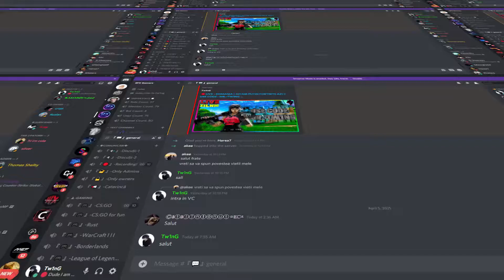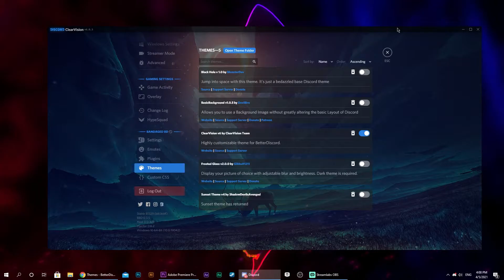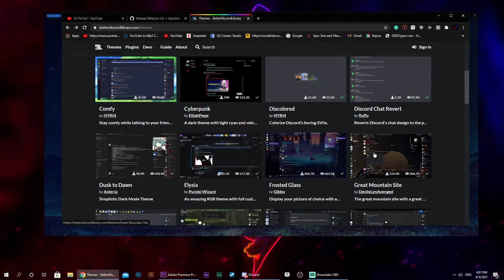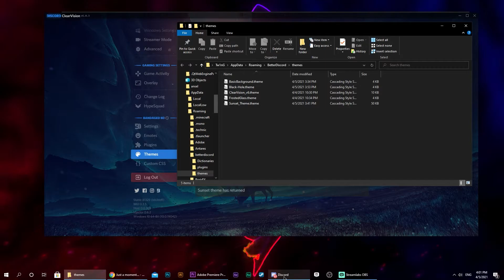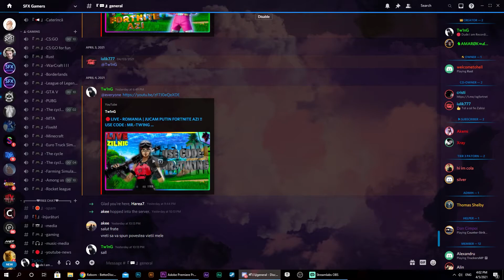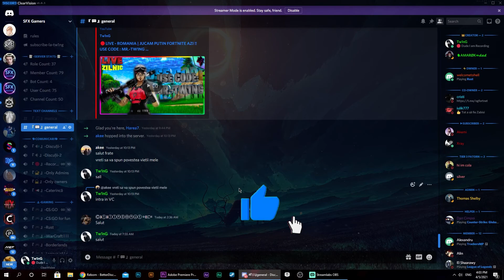Cum sa faci Discordul sa arate mult mai bine | Tutorial 2021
In acest video am facut un tutorial cum sa faci discordul sa arate mult mai bine cu BetterDiscord, sper ca v-am ajutat , paceee!

▬▬▬▬▬▬▬⚠️⚠️⚠️  DACĂ DORIȚI SĂ MĂ SUSȚINEȚI!!!  ⚠️⚠️⚠️▬▬▬▬▬▬▬▬

⚠️ Specificatii PC:
➝Processor : Intel Core i7-7700k @4.20GHz
➝Motherboard : ASUS ROG Maximus IX Hero
➝RAM :  Corsair VENGEANCE® LPX 32GB (4 x 8GB) DDR4 DRAM 3200MHz C16
➝Placa Video : ASUS Geforce GTX 1050Ti 4GB ROG STRIX OC Edition
➝Memorie : Seagate FireCuda 1TB Solid State Hybrid Drive Performance SSHD (ST1000DX002)
                     : Seagate FireCuda 2TB Solid State Hybrid Drive Performance SSHD (ST2000DX002) x2
➝Display : Primary - HP LP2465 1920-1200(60Hz)
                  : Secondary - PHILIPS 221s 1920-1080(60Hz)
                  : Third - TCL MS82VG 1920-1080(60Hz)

⚠️ Periferice :
➝Casti : Marvo HG8902, Black
➝Mouse : Sven RX-G850, Black
➝Tastatura : Sven KB-G9700, Black
➝Microfon : XoKo Premium MC-220 (XK-MC-220)

★★★ 🔴 ID STEAM - ☣Tw1nG☣ 🔴 ★★★

⛔ NU UITA SA DAI UN LIKE DACA TI-A PLACUT 👍